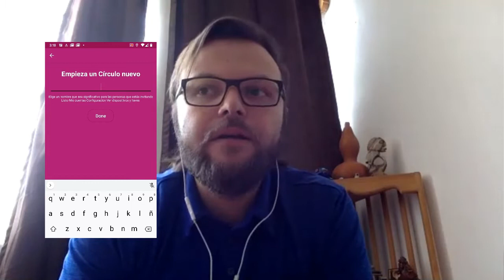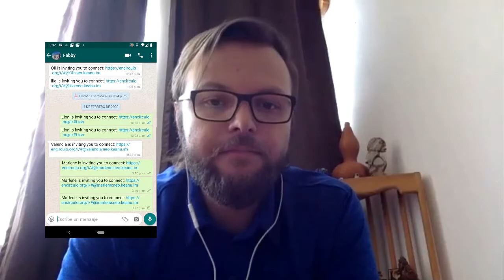Círculo: untos nos mantenemos Seguros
En este episodio, Fabby, encargada de las Relaciones Comunitarias, platica con Vladimir Cortez y Martha Tudon de la oficina de Articulo 19 en Mexico para hablar de Circulo, un esfuerzo colaborativo entre OkThanks, Articulo 19 y Guardian Project para crear una herramienta digital que ayude a las mujeres periodistas en Mexico a crear redes de apoyo, reenforzar sus protocolos de seguridad y al mismo tiempo ser una herramienta confiable, que pueda garantizar su privacidad, anonimidad y transparencia de datos. Este fue un projecto de dos años de duracion en el que trabajamos de la mano con los usuarios finales a travez de grupos de mensajeria y ademas varios talleres en persona para asegurarnos que todo lo que se implemento en la aplicacion se adaptaba a lo que ellas necesitaban. Escucha el audio para aprender mas sobre este projecto, los retos que enfrentamos y que es lo que viene en el futuro.